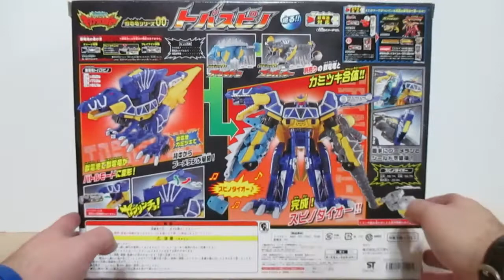Review: Zyuden Sentai Kyoryuger - Zyudenryu Series 00 Tobaspino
Hi Friends,

Welcome to a Review on the Zyuden Sentai Kyoryuger - Zyudenryu Series 00 Tobaspino.   So Tobaspino First Appeared in Zyuden Sentai Kyoryuger Gaburincho of Music he Later on Appeared in 3 Future Episodes of Kyoryuger.  Tobaspino is a Remold/Repaint of Gabutyra and when it comes to Movie Mechas they are a Repaint of the Very First Mecha that Appears in the Series.   Tobaspino comes with his own Zyudenchi which is the Tobaspino Zyudenchi.   Tobaspino is a Spinosaurus Theme Zyudenryu in a Repaint of a navy Color Scheme which was the first to be created before the Ten Great Zyudenryu.   Tobaspino has a Robot Mode and it combines with Ankydon and Bunpacy to become SpinoDaiOh.

-Eugene